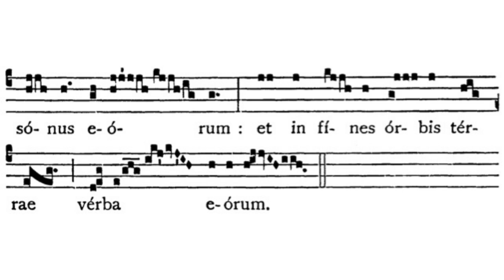Gregorian Chant - Julian D. Jankowski - Feast of St. Thomas the Apostle (December 21) - Offertory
This is the Gregorian Chant Offertory for the Feast of St. Thomas the Apostle sung by me (Julian D. Jankowski).